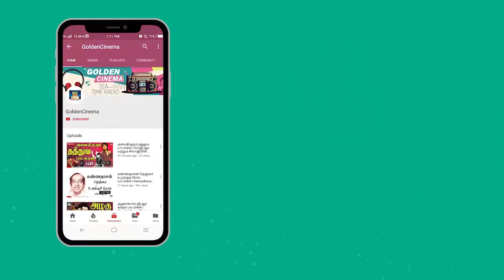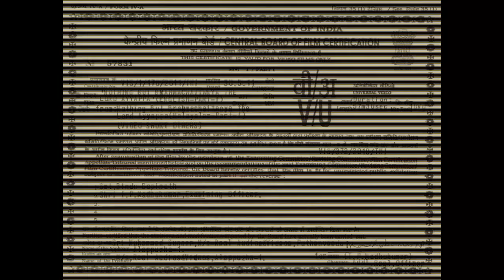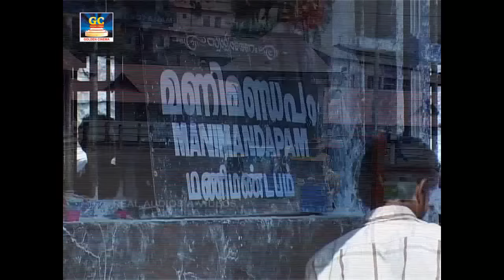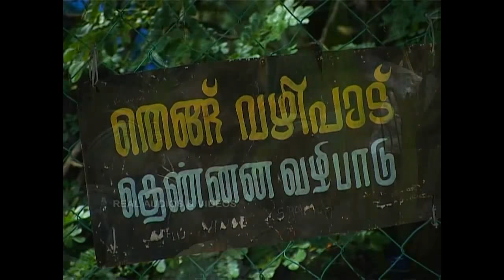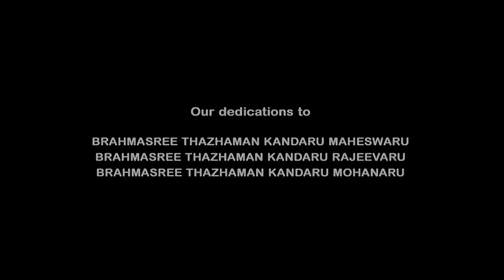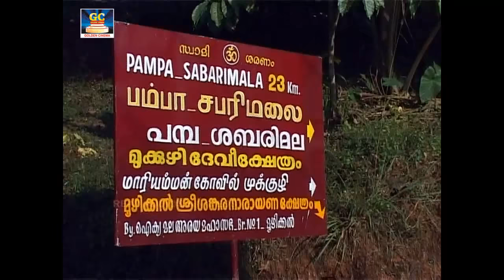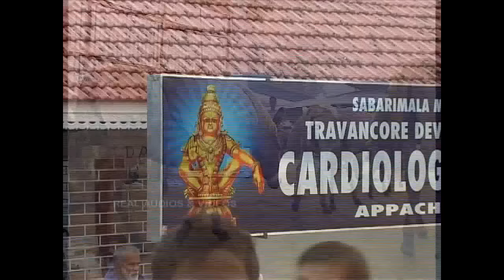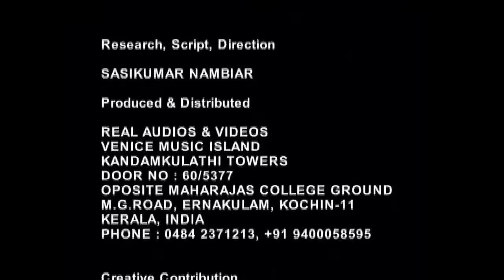Nothing but PramyaSyadhaniyani The Lord Ayyappa | Story of Swami Iyappan | Sabarimala views | HD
Movies
ShortFilms
Special Programs
Events
Movie News

GoldenCinema